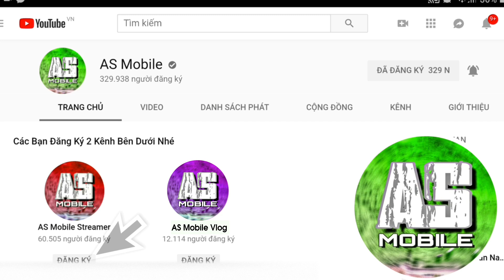[Garena Free Fire] Giải Đấu Thánh Chọi Lựu | AS Mobile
Free Fire Giải Đấu.